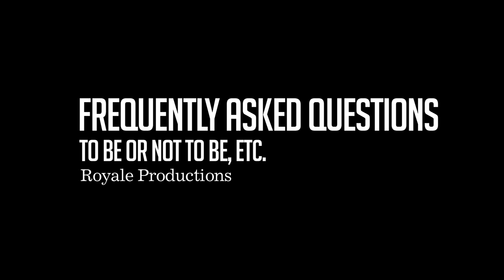TelstraClear Festival TV: Frequently Asked Questions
Showing until 11 March at Downstage Theatre.

Book Now at Ticketek.